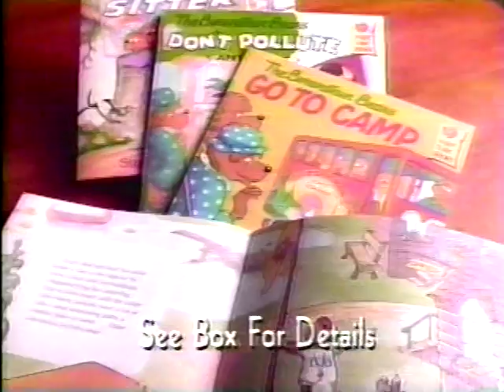1990s Commercials Vol. 3 (1/15/1996)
These are taken from a 1996 VHS taping of Nashville's Fox 17 airing of "Melrose Place."

The commercials include:
00:00 Fox's Cold Hard Facts bumper
00:03 Toyota Corolla
00:35 Fox's Cold Hard Facts/NHL on Fox promo
01:00 "Coneheads" TV movie airing promo
01:10 Diet Coke
01:40 Lubriderm lotion
01:55 Kix cereal
02:25 Pert Plus for Kids
02:40 "Partners" tv show promo